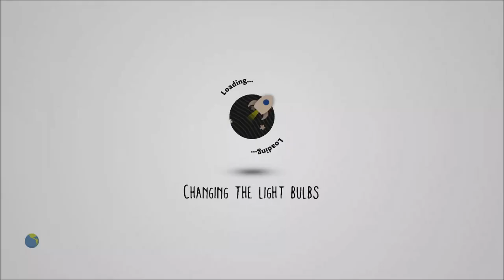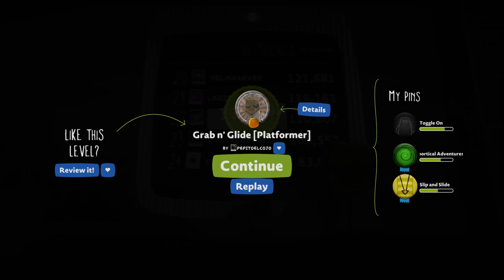Grab n' Glide [Platformer] by pepitoelcojo - LittleBigPlanet 3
Suggested By: risuko waffles

Description: [SINGLE-PLAYER ONLY] Fast paced platforming fun with an all new grab and slide material!
Mm Pick/Team Pick: No
Copyable: No

First Published: 20 Nov 2023
Last Updated: 20 Nov 2023

Chapters: N/A
Notes: